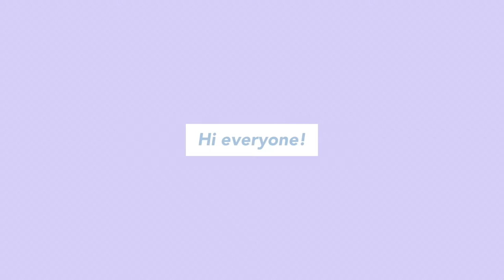Watercolor illustration painting “lemon sparkling drink” -EVA | Timelapse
Hello everyone! This is my first time posting timelapse painting. I actually recorded how I sketch draft and lineart but something went wrong. That part of video was missing. Next time I will show you guys how to do from the start till the end. I hope you enjoy this video. Thank you😊